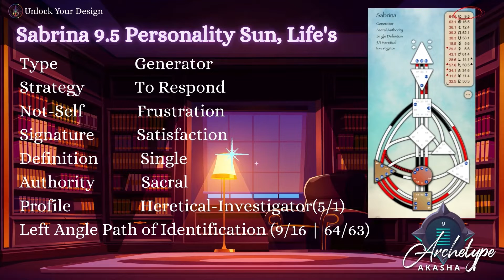SNEAK PEEK | The Mountaineer Akasha (9) with Sabrina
This is a snippet from the 9th Akasha interview with Sabrina
5/1 generator with 9.5 in her Life's Work

At UYD, we see every human being as Living Archetypes!We are creating a unique library full of lived wisdom to create a multi-dimensional transmission filled with the stories from people just like you.Through the Archetype Akasha, everyone can find compassion for the journey. It is through our shared stories of struggle and triumph that we empower and support each other. We find our humanity here.This is the place to be a pioneer. Join us inside the Archetype Akasha and change the world from the inside out.